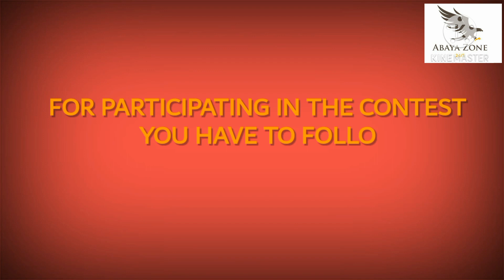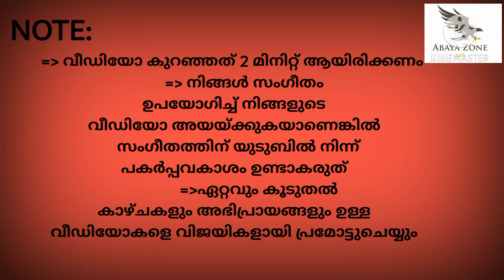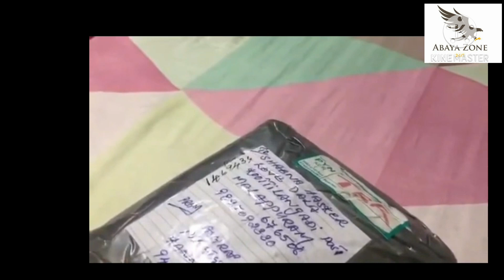ABAYA ZONE | ABAYA REVIEW COMPETITION| GOLD COIN PRIZES |പർദ്ദ റിവ്യൂ മത്സരം |HURRY UP...😱🤩🤩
😍 Kindly Watsapp 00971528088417 for more designs and discounts. We stitch and deliver.

Abaya Zone workshop is in Dubai. We have delivery services to India, saudi, USA, Canada, UK & all over UAE.

🦅 India and UAE Free Delivery

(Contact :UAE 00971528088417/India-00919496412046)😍